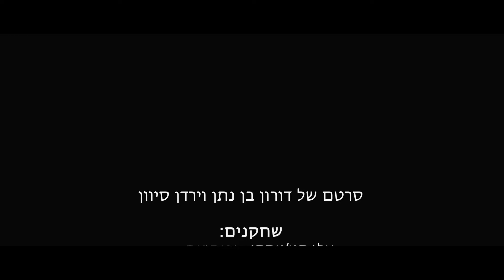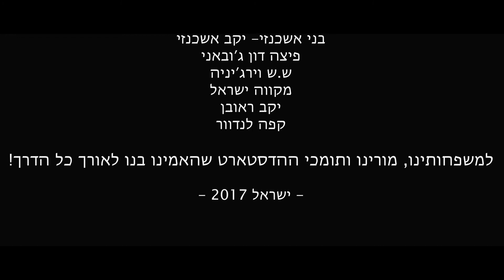Marcelle-מרסל- Short Film (2017)